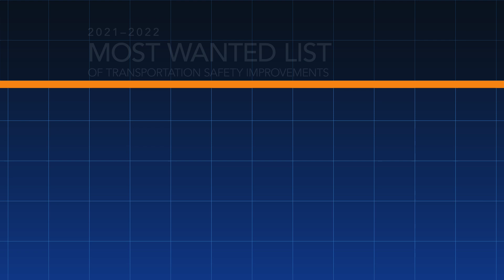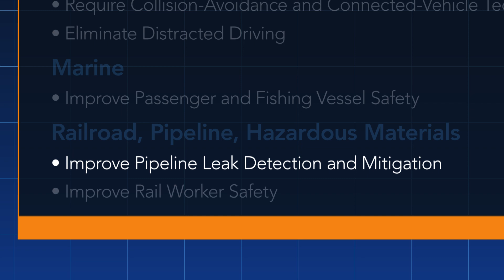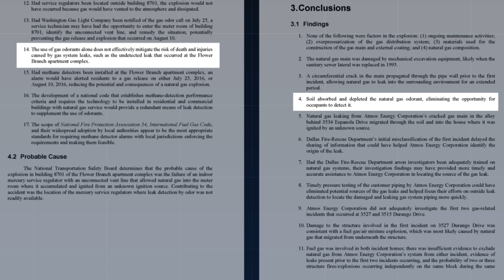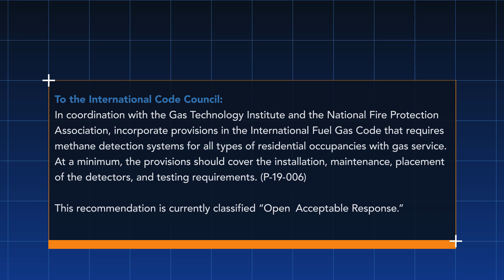NTSB MWL – Residential Natural Gas Leak Detection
Improve Pipeline Leak Detection and Mitigation is on the NTSB 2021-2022 Most Wanted List of Transportation Safety Improvements. Leak-detection and mitigation tools are essential and can make the difference between a minor incident and a deadly explosion.